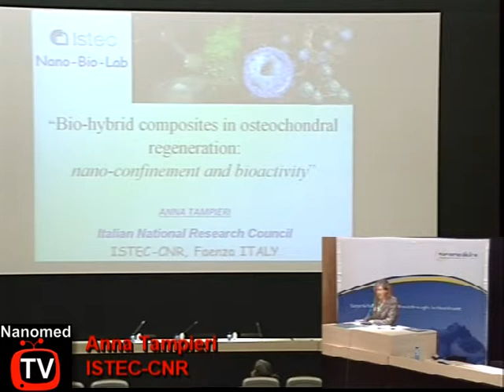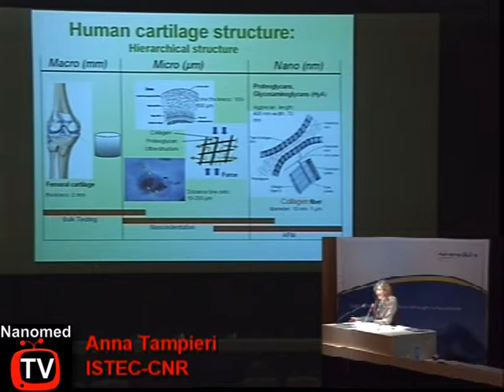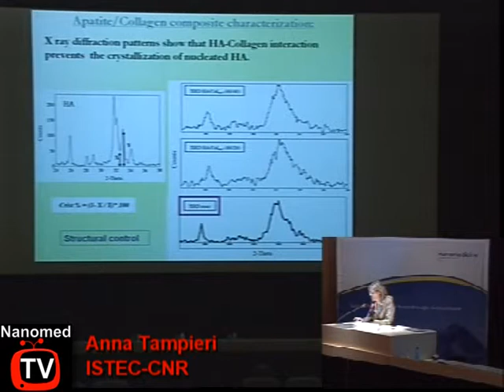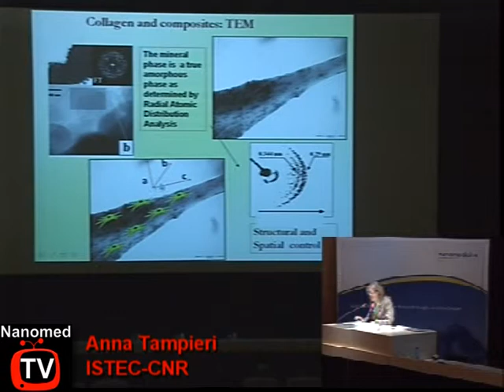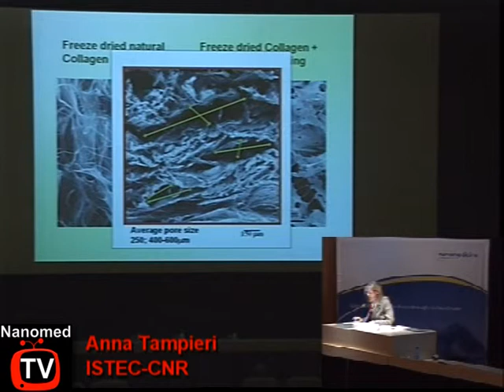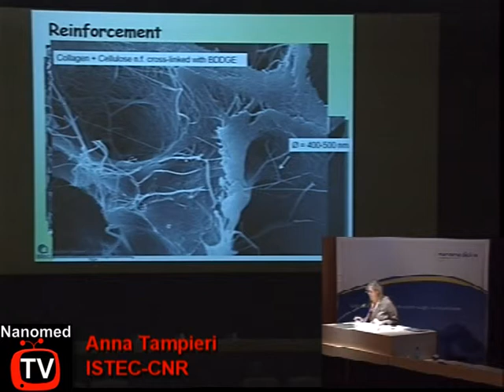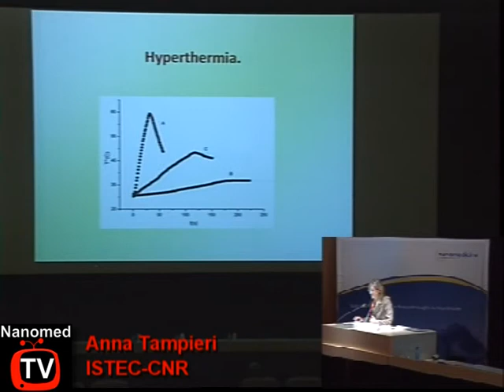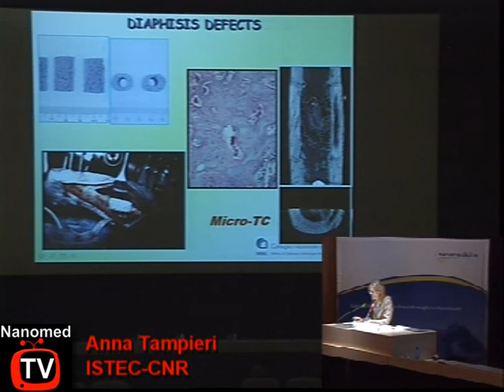Anna Tampieri - Bio-hybrid composites in osteochondral regeneration